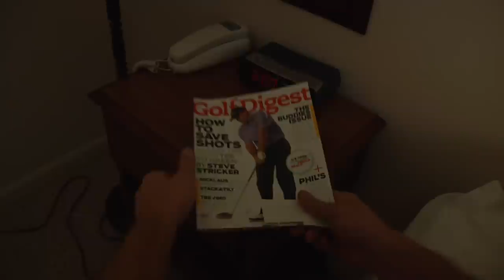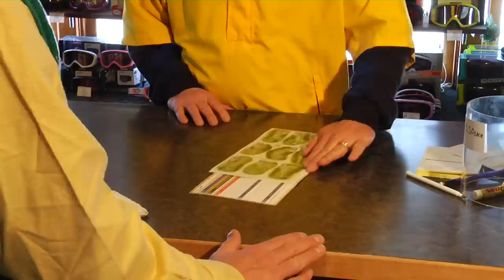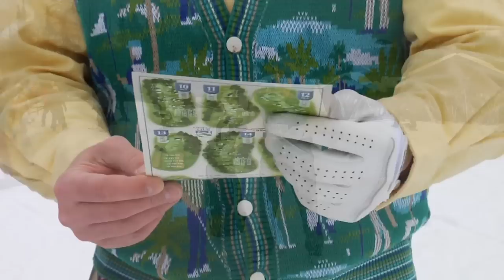Funny Golf Movie: A Lesson in Winter Golfing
This video debuted at the Rock Financial Showplace 2010 Golf Show in Novi, Michigan.  It portrays an unusually optimistic Michigan Golfer who, despite the cold weather and understandably conflicting reactions, plays an exciting round of golf at Ospreys Otsego Club and Resort.